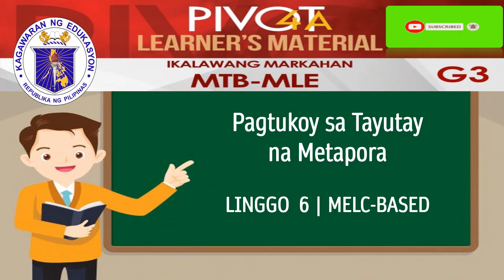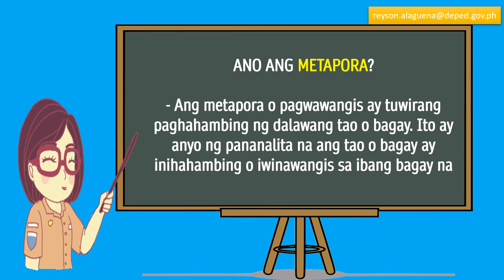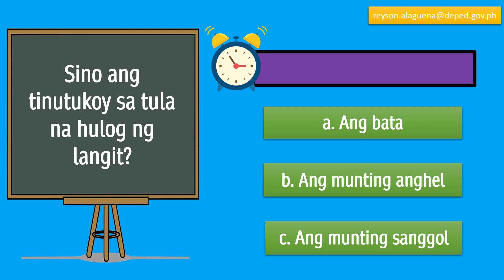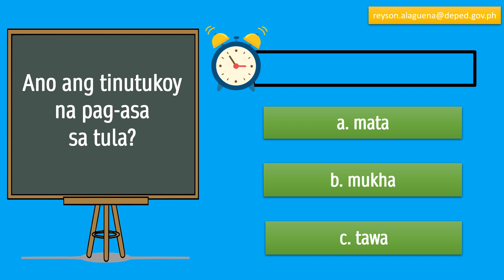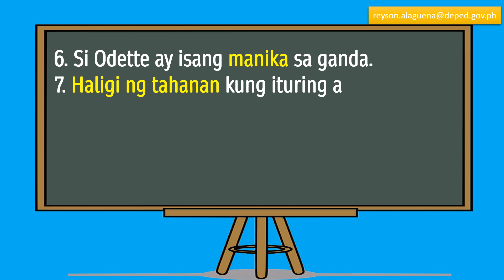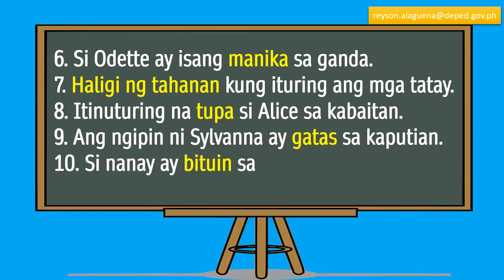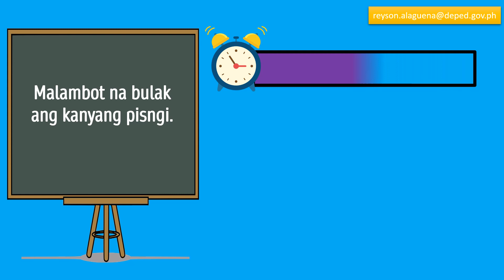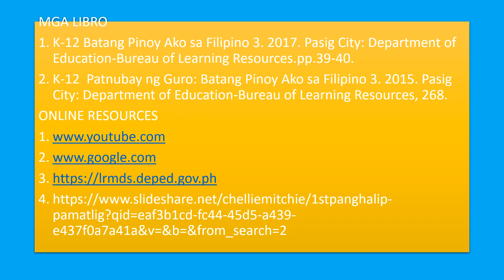MTB-MLE 3 | PAGTUKOY SA TAYUTAY NA METAPORA | MODULE WEEK 6 | MELC-BASED | QUARTER 2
SUPPLEMENTARY LEARNING VIDEOS FOR GRADE 3
MATUTUHAN MO SA ARALING ITO ANG PAGTUKOY SA TAYUTAY NA GINAGAMITAN NG METAPORA